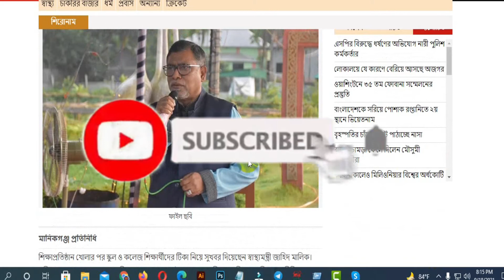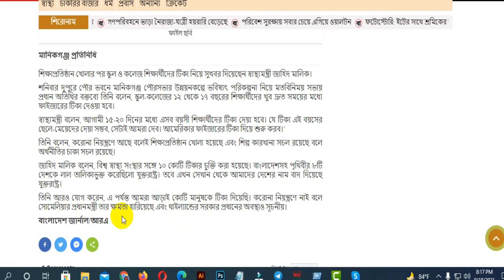🔥স্কুল-কলেজের শিক্ষার্থীদের টিকা নিয়ে সুখবর জানালেন স্বাস্থ্যমন্ত্রী | শিক্ষার্থীদের টিকা শীঘ্রই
স্কুল-কলেজের শিক্ষার্থীদের টিকা নিয়ে সুখবর জানালেন স্বাস্থ্যমন্ত্রী | শিক্ষার্থীদের টিকা শীঘ্রই সম্পর্কে বিস্তারিত। শনিবার দুপুরে তিনি বলেন, স্কুল-কলেজের ১২ থেকে ১৭ বছরের শিক্ষার্থীদের খুব দ্রুত সময়ের মধ্যে ফাইজারের টিকা দেওয়া হবে। স্বাস্থ্যমন্ত্রী বলেন, আগামী ১৫-২০ দিনের মধ্যে এসব বয়সী শিক্ষার্থীদের টিকা দেয়া হবে। ভিডিওটি দেখুন এবং চ্যানেলের সাথে থাকুন।

ধন্যবাদ সবাইকে।